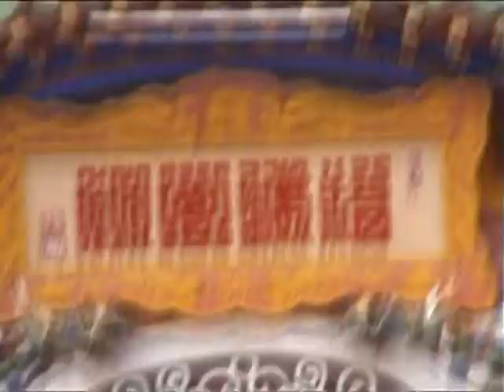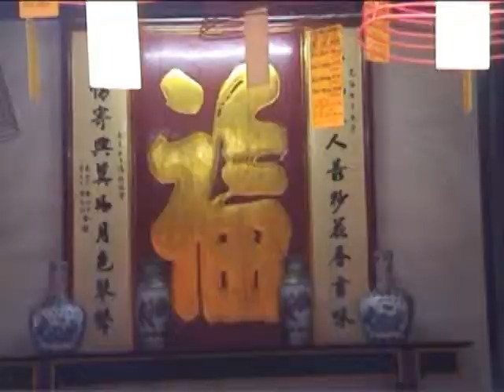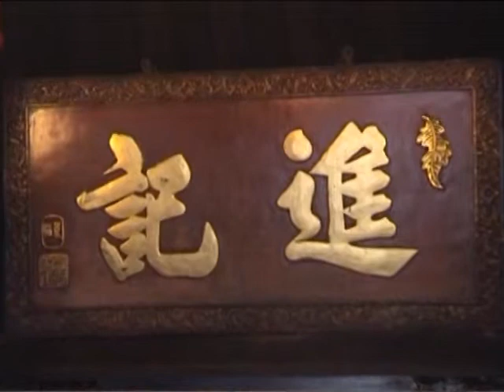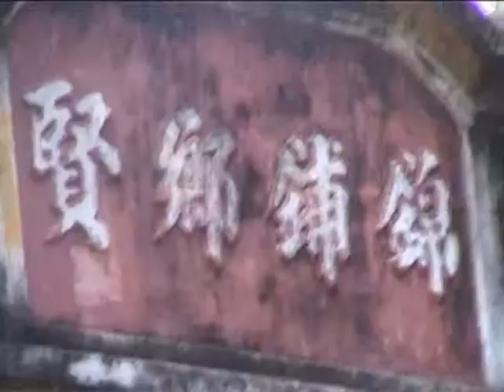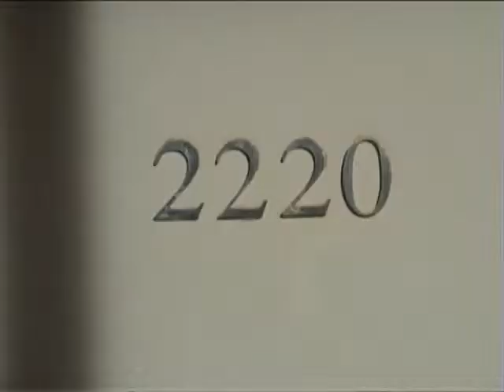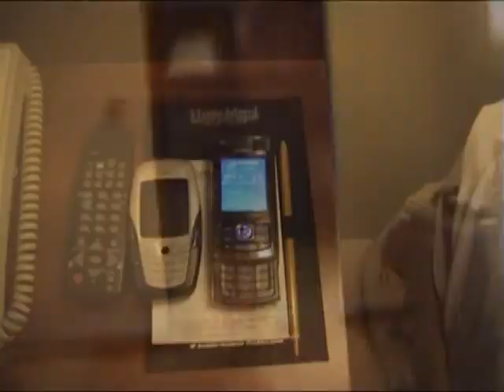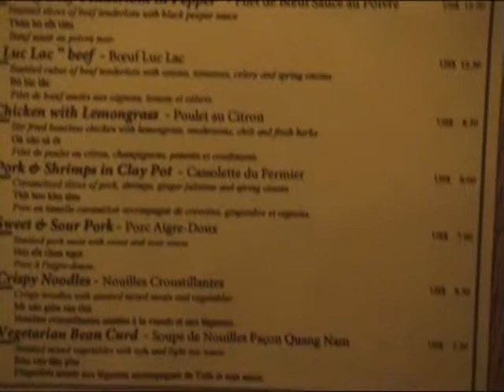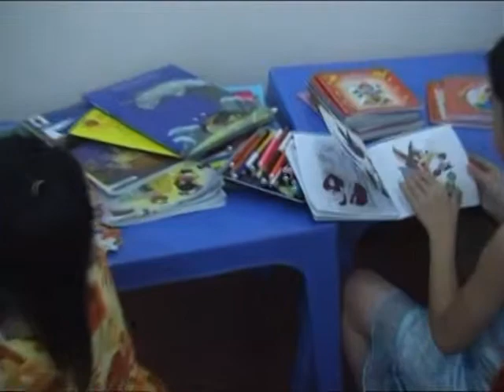Hội An and Golden Sand Resort 2006 P2.mpg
Hội An and
Golden Sand resort 2006